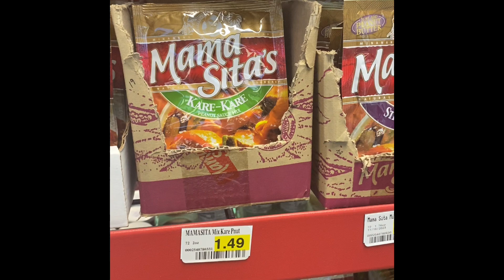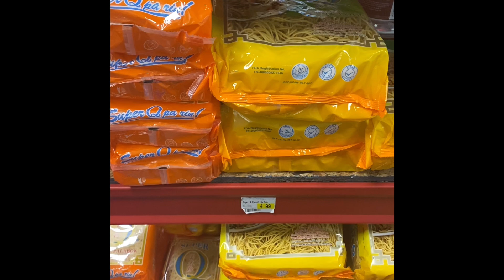Glad I found an Asian store here in America.